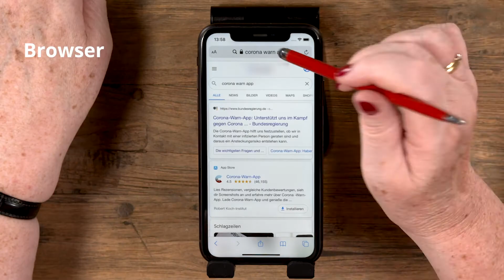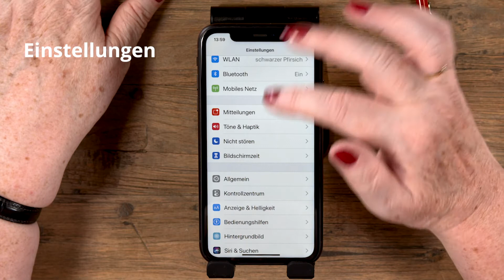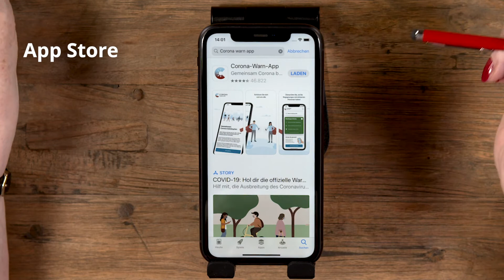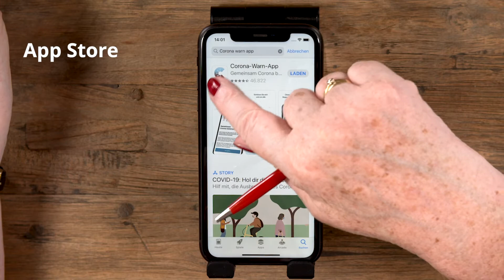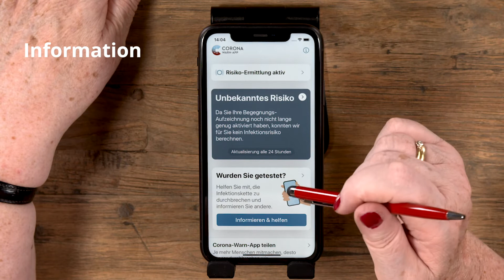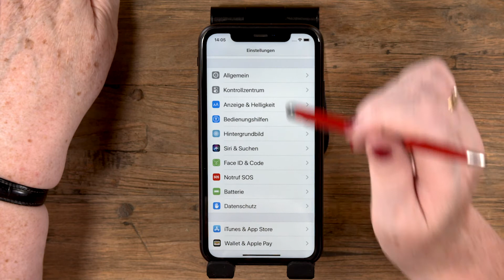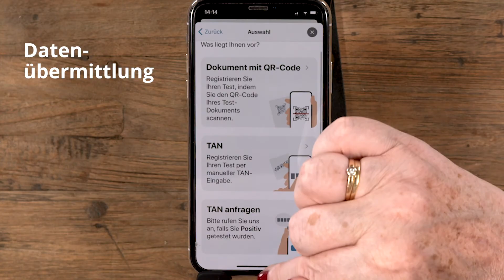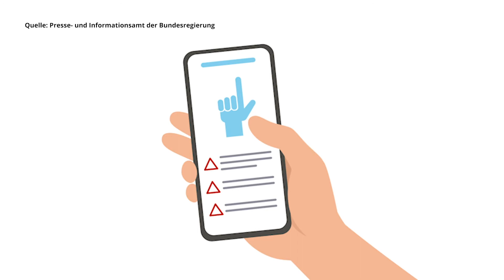Folge 8 für iPhones: die Corona-Warn-App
Wir versilbern das Netz:
Dieses Video erklärt, wie die Corona-Warn-App funktioniert und welche Einstellungen bei der Installation zu beachten sind.